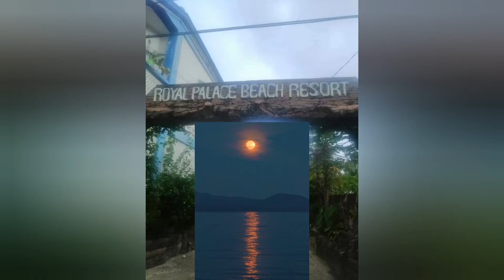Royal Palace Beach Resort, Quezon/First Swimming in 2022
Hi beuties, we are blessy and cj, we are cousins and we created this channel to entertain you, sharing our everyday lifestyle like what we are doing, eating, drinking and more. we are happy to share you all our journey. hope you all subscribe our channel and hit the notification bell so you are always updated to our new upload videos.
we love you all mwwaahhhh